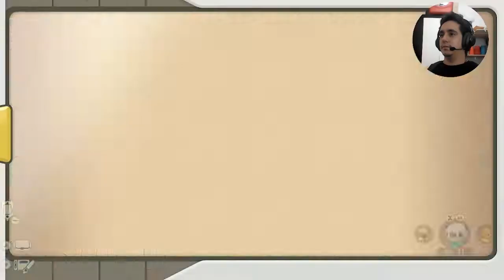SenhorPipa jogando Pokémon Legends: Arceus / Parte 3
Mais um episódio da nossa série de Pokémon Legends: Arceus!
Não esqueça de deixar o seu gostei, que ajuda muito esse canal. E aproveita e comenta aí, o que mais você quer ver aqui no canal do  @Senhor Pipa . ;)

Só assim você saberá quando chega vídeo novo ou quando estarei em Live aqui no  @YouTube  . :)

Senhor Pipa jogando Pokémon Legends: Arceus no Nintendo Switch.